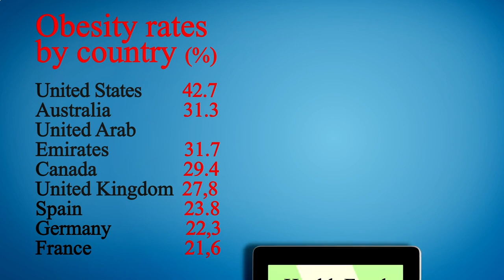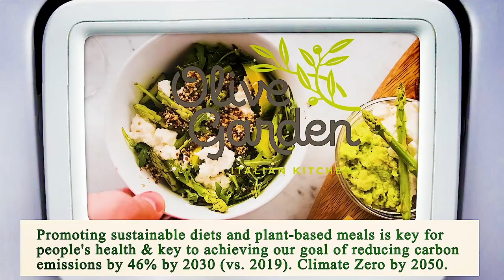Nearest Restaurant to Me - Nearest Restaurants to Me - Miami 33138, Miami-Dade County, FL, US